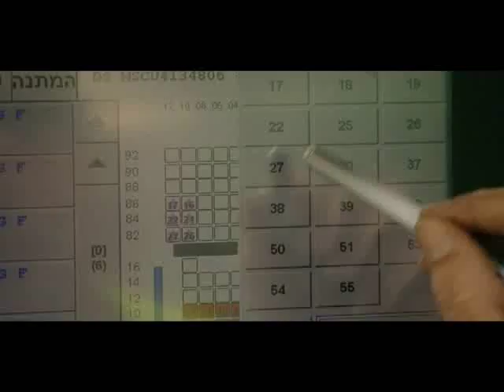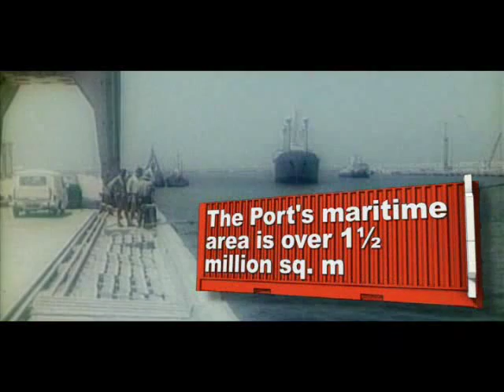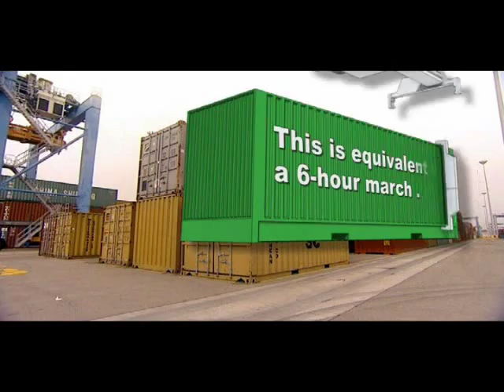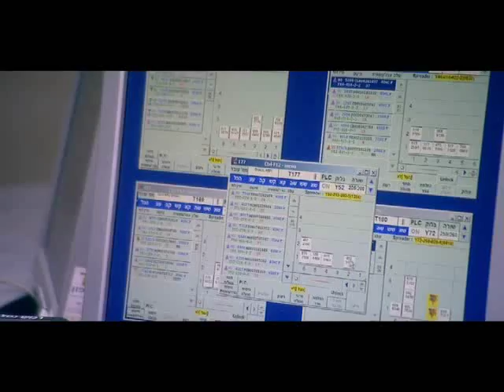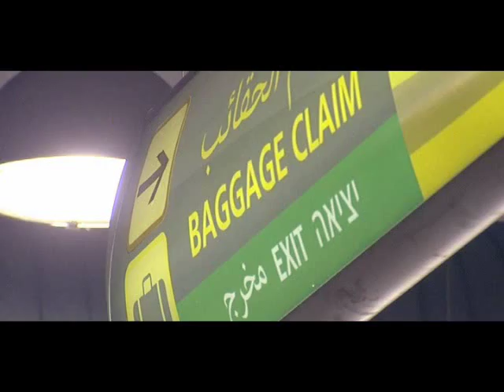Ashdod Port Video (English)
Ashdod Port is the leading gateway to the State of Israel. Watch container ships being loaded and unloaded by huge cranes in the largest sea port in israel